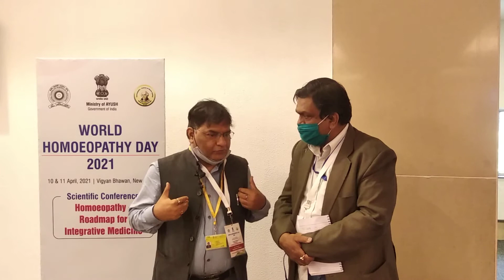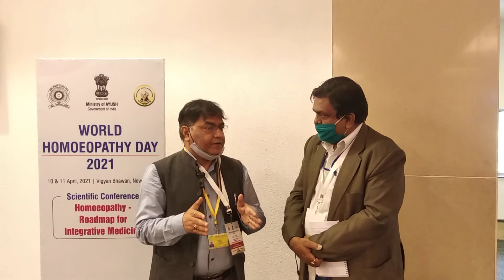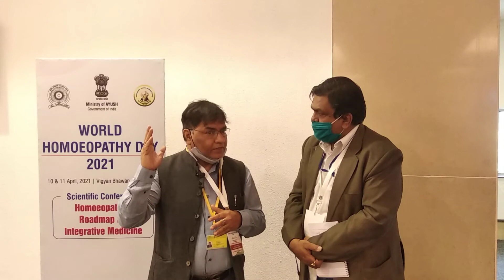AYUSH Ministry Dy Drug Controller S P Shani in Talk with Sanjay Agrawal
World Homeopathic Day 2021
Scientific Conference.
A Roadmap for Integrative Medicine
10th to 11th April 2021
held by
Central Council for Research in Homeopathy
under AYUSH Ministry